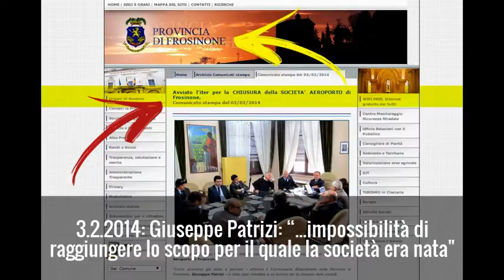Cattedrali nel deserto: Infussi su Aeroporto e Interporto di Frosinone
Infussi spiega con 2 anni di anticipo le motivazioni dei fallimenti di Società Aeroporto di Frosinone spa e Società Interporto Frosinone spa.

Spiegazione del punto in cui si scusa con Massimo Gargani: in quanto dirigente Asi, ente con partecipazione nelle due società, Gargani aveva precedentemente dichiarato che non avrebbe potuto esprimersi in materia durante la diretta tv.

Video realizzato da Ilaria Paluzzi.